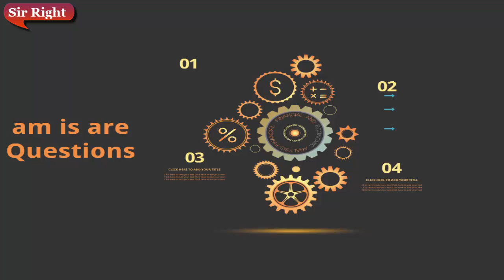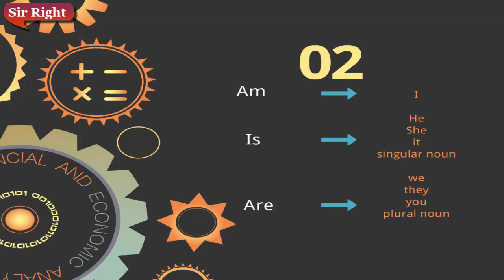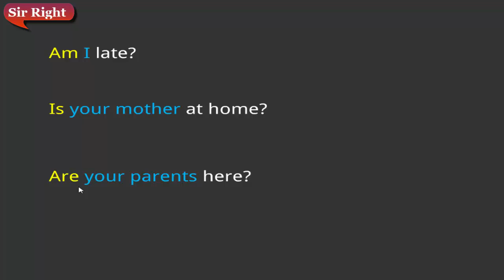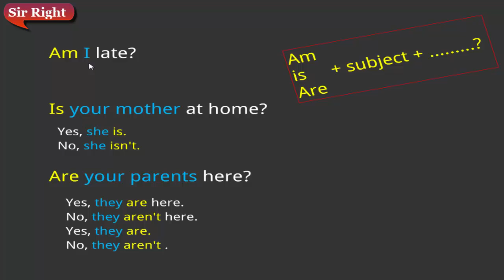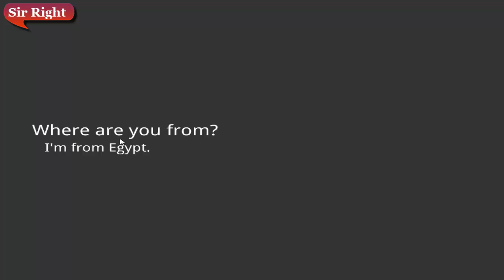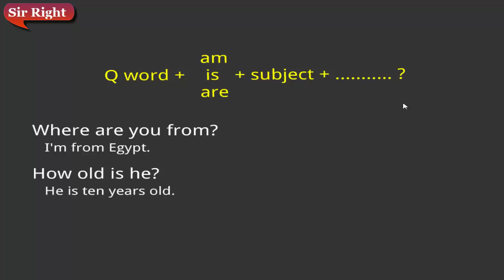3: شرح (am is are) في زمن المضارع البسيط |في السؤال| للمبتدئين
3: شرح (am is are) في زمن المضارع البسيط |في السؤال| للمبتدئين
english songs,
english for you,
english conversation,
english course,
english song,
english movies 2016 full movie,
english today,
english movies 2015 full movie مترجم عربي,
english,
عمارة يعقوبيان english subtitles,
english songs 2016,
فلم هندي english vinglish,
هيك منغني english,
e english,
e english movie,
e english songs,
hikari e english,
san e english,
wall-e english,
hikari e english full,
san e english interview,
san e english rap,
miwa hikari e english,
english 5 نجوم,
english مترجم,
johnny english مترجم,
film english مترجم,
films english مترجمه,
film comedy english مترجم,
learn real english مترجم,
full movie english مترجم,
john english مترجم,
افلام english مترجمة,
اغاني english مترجمة,
english للصف السادس,
english للصف الثالث متوسط,
english للصف الثالث,
english للصف الخامس,
english للصف الثاني متوسط,
english للصف الرابع,
english للصف السادس الابتدائي,
english للصف الخامس الابتدائي,
english للصف الاول متوسط,
english للصف الثاني,
english كورس,
egyptian english كورس,
فيلم johnny english مترجم كامل,
كورس english for you,
كورسات english,
كاظم الساهر english,
قصة مؤثرة english,
فيلم english vinglish مترجم,
فيلم johnny english,
فيلم johnny english reborn مترجم,
فيلم johnny english مترجم,
فيلم english,
فيلم english vinglish,
اغنية فيلم english vinglish,
فيلم johnny english reborn,
فيلم english subtitles,
english عربي,
عسل اسود english subtitle,
johnny english مترجم عربي,
محمد عساف english,
محمد عساف english song,
عمرو دياب english,
english vinglish عربي,
طير انت english,
english صف الثالث متوسط,
english صف الثاني متوسط,
english صف ثاني متوسط,
english صف اول متوسط,
english شرح,
grammar english شرح,
english سادس ادبي,
english سادس ابتدائي,
english سادس علمي,
ماهر زين english,
ايهاب رمزى english,
راب english,
english خامس علمي,
حسين الجسمي english,
حلا الترك english,
تامر حسني english,
english ثالث متوسط,
english ثاني متوسط,
english تعليم,
english تعلم,
ترانيم english,
تحميل برنامج english for all,
film english مترجم بالعربية,
english مترجم بالعربية,
english للصف الثاني الاعدادي,
english للصف الثالث متوسط 2017,
english الثالث متوسط,
english الاول متوسط,
english اول متوسط,
english الثاني متوسط,
english 007 full movie,
english 007,
english 0 to hero,
english 095,
master spoken english 01,
learn english 01,
brainy baby english 07,
magic english 01,
master spoken english 02,
darkside english 02,
yakuza 0 english,
yugioh season 0 english,
yakuza 0 english translation,
ff type 0 english,
yakuza 0 english sub,
yakuza 0 english trailer,
english level 0,
english 6-0,
english 101,
english 101 lessons,
english 102,
english 1 bully,
english 112,
english 1080p hd full movies,
johnny english 1,
lesson english 1,
conversation english 1,
top 10 english songs 2015,
1 english dub,
1 english sub,
1 english song,
1 english picture,
1 english movie,
lolirock episode 1 english,
episode 1 english dub,
english 2015,
english 2016 songs,
english 2day,
english 2016 music,
english 2017,
english 2day cd1,
english 2 bully,
english 2 bac,
english 2015 songs,
english 2015 full movie,
2 english guys,
2 english guys in america,
2 english girls,
2 english brothers,
2 english bulldogs,
2 english carols orchestra,
2 english guys in india,
2 english guys in bollywood,
2 english idiots,
violetta 2 english,
english 3ث,
english 3 bully,
english 3x,
english 3d movies full hd 1080p,
english 300 full movie,
english 3 minutes,
johnny english 3,
johnny english 3 trailer,
conversation in english 3,
3 english movie,
3 english full movie,
3 english subtitles,
violetta 3 english,
extra episode 3 english,
english 4 you,
english 4 u,
english 4 arabs,
english 4 you level 1 lesson 1,
english4arab,
english 4 bully,
english 4 kids,
english 4 all,
english 4am,
english 4 persians,
4 english bulldogs,
4 english sentence types,
pororo season 4 english,
english 5 bully,
magic english 5,
extra english 5,
top english 50 songs,
5sos english love affair,
charlotte episode 5 english sub,
top 50 english songs 2015,
toradora episode 5 english dub,
bleach episode 5 english dub,
kampfer episode 5 english sub,
5 english words,
5 english speaking rules - english speaking lesson,
disgaea 5 english,
street fighter 5 english,
hi 5 english,
gta 5 english,
american pies 5 english,
extra episode 5 english,
magic english 6,
extra english 6,
bbc english 6 minutes,
overlord episode 6 english sub,
60s hits english songs,
nisekoi episode 6 english sub,
toradora episode 6 english dub,
naruto 673 english sub,
trigun episode 6 english dub,